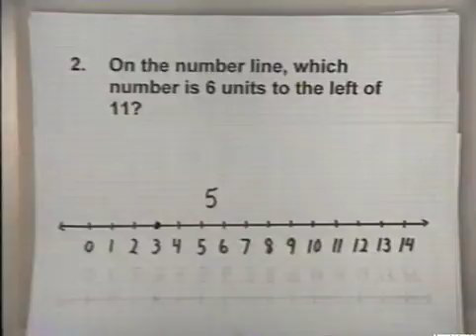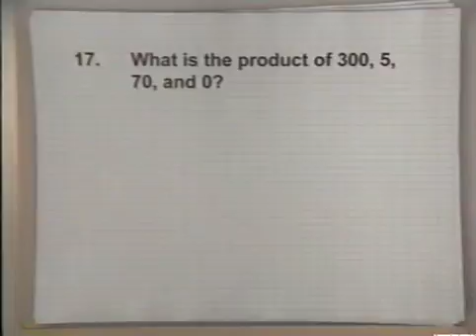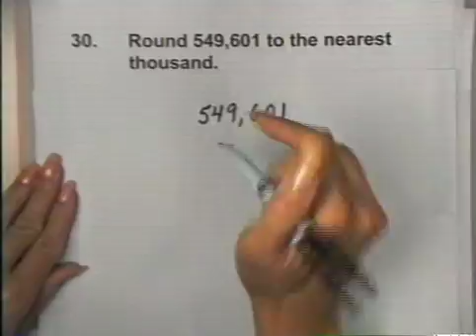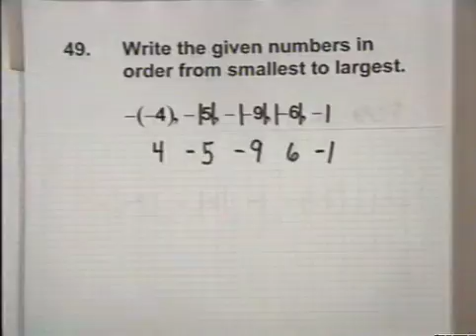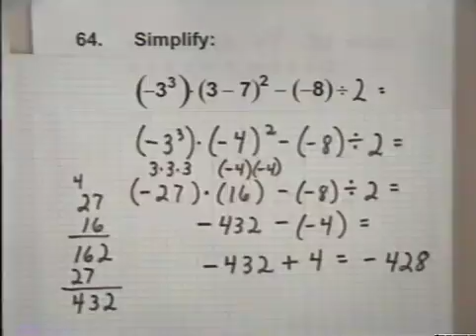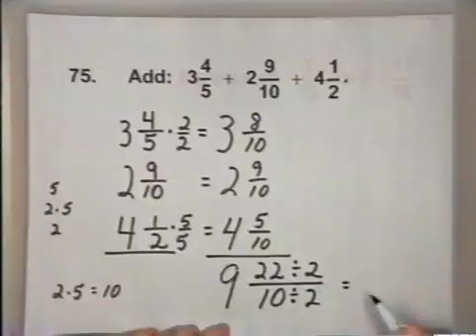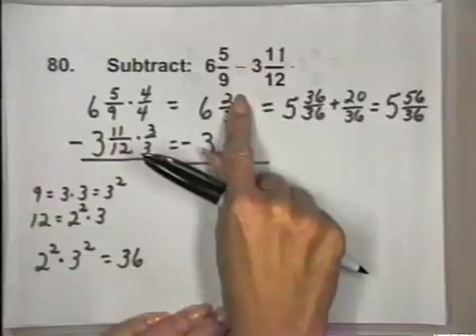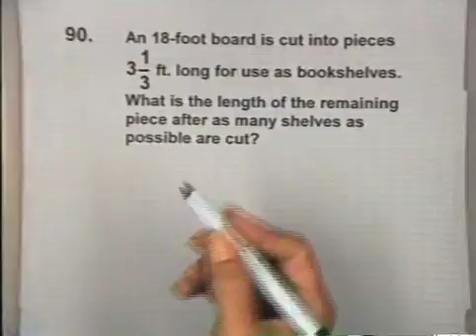Math 0306 Final Exam Review Part 1 (10191005)